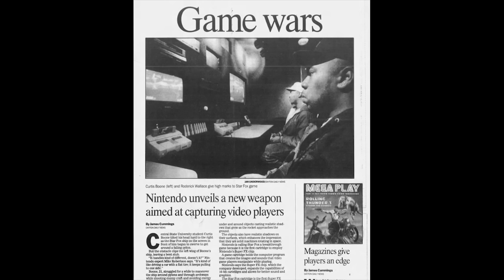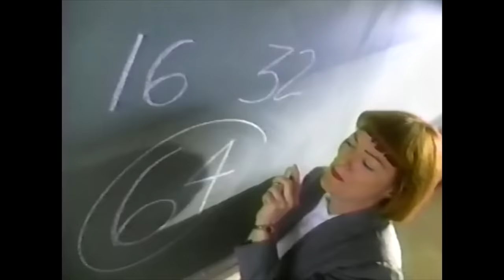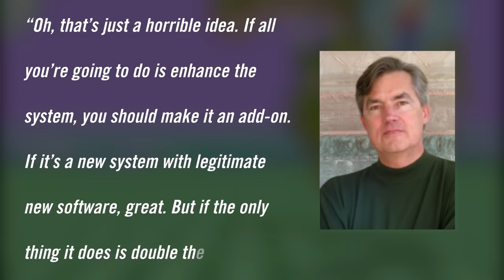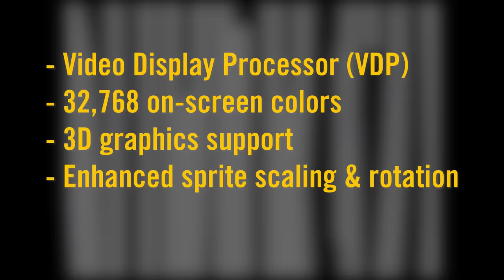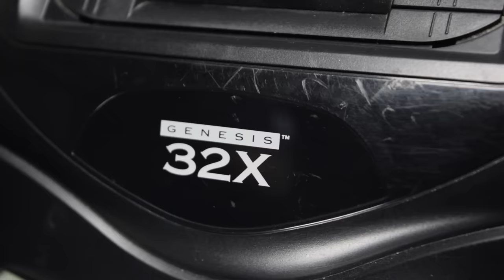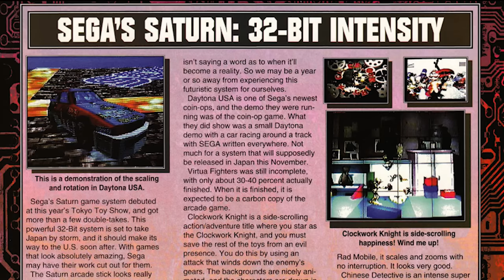The Story of the SEGA 32X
Thanks to our sponsor Dollar Shave Club, new members get their 1st month of the Daily Essentials Starter Set including trial-sized versions of their Body Cleanser, One Wipe Charlies’ Butt Wipes, and Shave Butter along with their Executive Razor for ONLY $5 with FREE shipping

Gaming Historian provides a history of the SEGA 32X. In an effort to stay ahead of the game, SEGA released the 32X in late 1994. It was an add-on that transformed the Genesis from 16-bit to 32-bit. SEGA pitched it as a cheaper alternative to the upcoming next-gen systems. But in less than a year, it was forgotten. The 32X damaged SEGA's reputation with developers and consumers. Learn all about it!